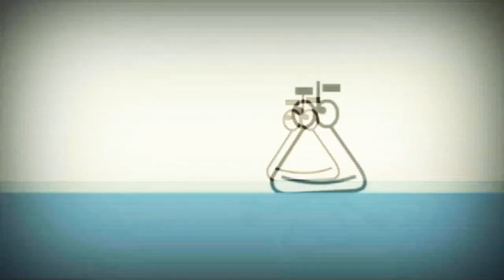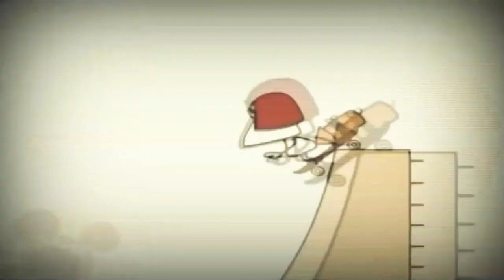20 вересня 2023 р.